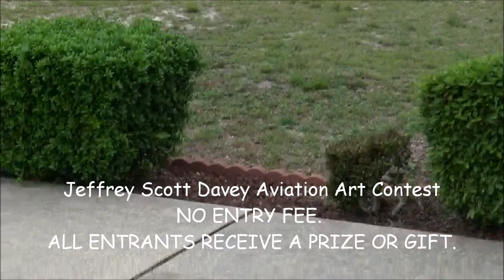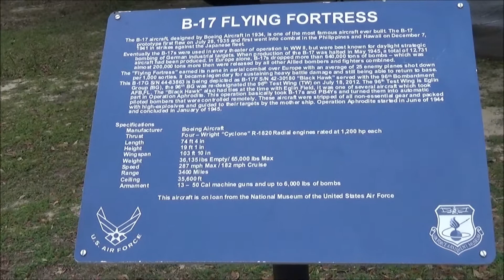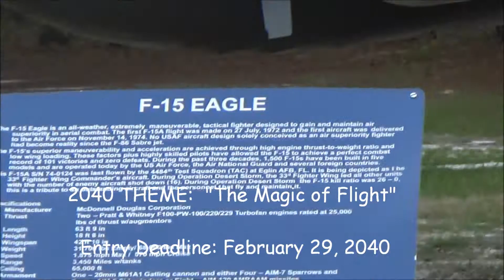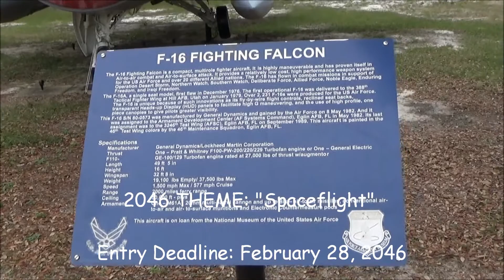Jeffrey Scott Davey Aviation Art Contest (Part 7): THEMES (for ages 7 to 18 )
The video, “ Jeffrey Scott Davey Aviation Art Contest (Part 7): Themes” presented by The Sueno Yoshida Foundation includes the information of the Contest Theme and Entry Deadline each year.

For more information about the Aviation Art Contest for ages 7 to 18 and scholarships for college for graduating high school senior students, contact at .